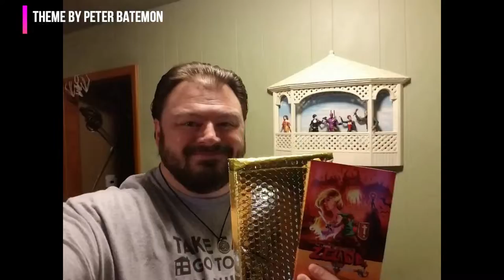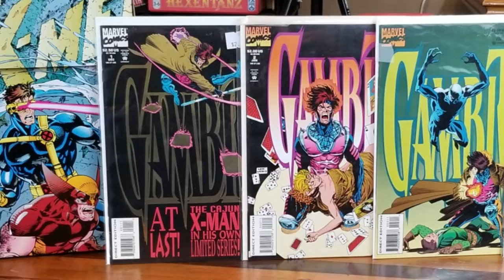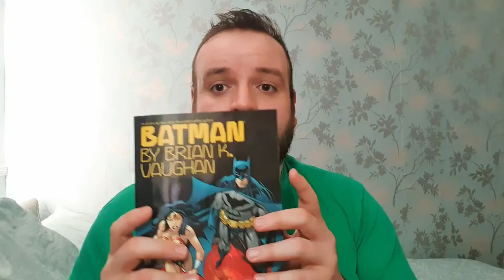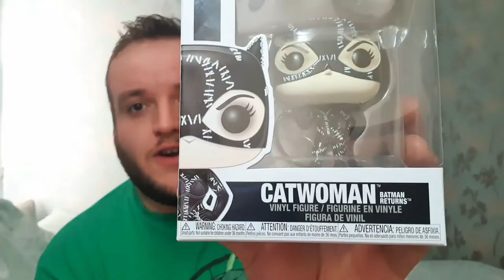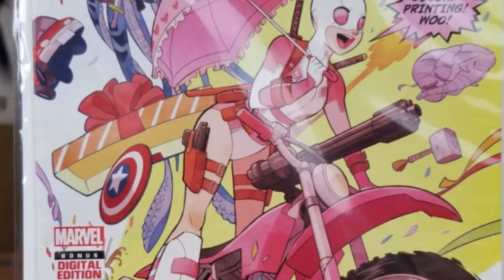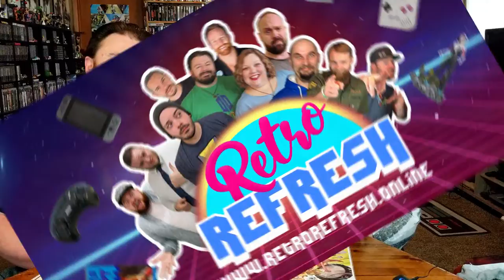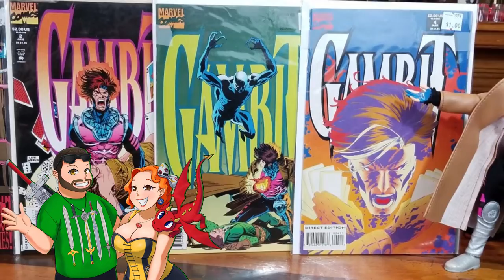Do You Nerd?... For Comics! - With Dan from The Button Bashers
We are interested in and collect so much more than just video games--like comic books!  We're getting back to our roots in asking, "Do You Nerd?"  And this time around we have Dan of The Button Bashers sharing with us his passion for comic books as well as showing some of that sweet Batman collection!

End Credit Art by:
Pit  @GlitchyNPC

The X-Men Theme Song' [Acoustic Cover]